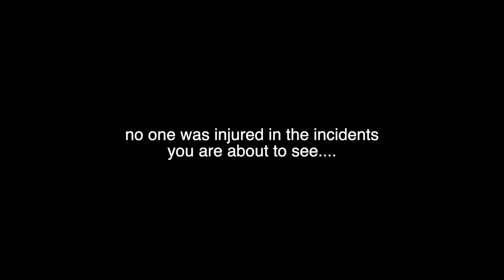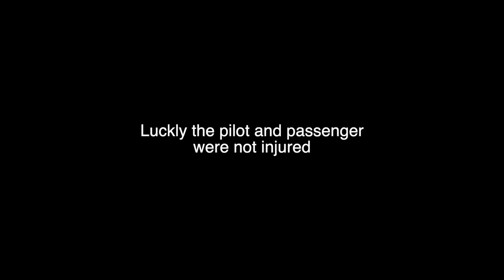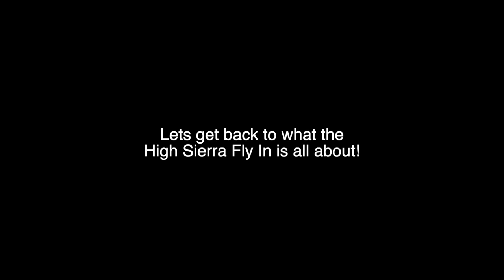High Sierra Fly In 2022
Crazy times on the Playa...everyone is ok!!